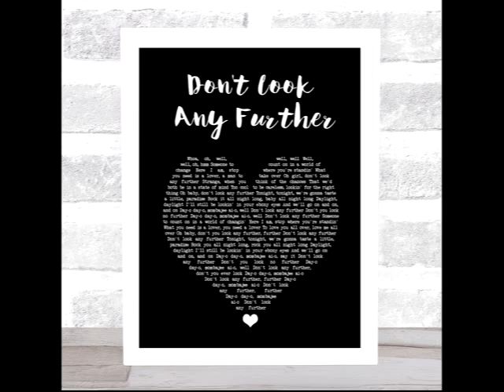Don't Look Any Further DENNIS EDWARDS feat SIEDAH GARRETT Video Steven Bogarat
"Don't Look Any Further" is a song by American singer Dennis Edwards (of the Tempting Temptations) featuring American singer-songwriter Siedah Garrett, released in April 1984 by Motown from the singer's debut album by the same name (1984). The song is written by Franne Golde, Dennis Lambert and Duane Hitchings, while Lambert produced it. It peaked at No. 2 on the US Billboard Black Singles chart and No. 72 on the Billboard Hot 100.[1] In the UK, the song peaked at No. 45.[2]
Guitar, bass and drum programming were by Paul Jackson, Jr